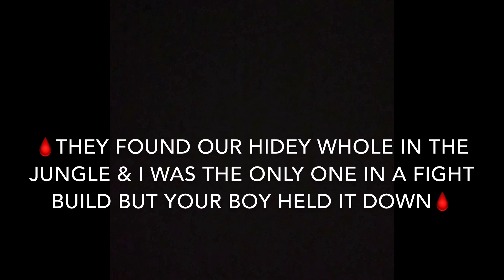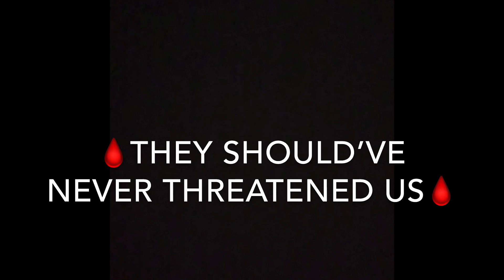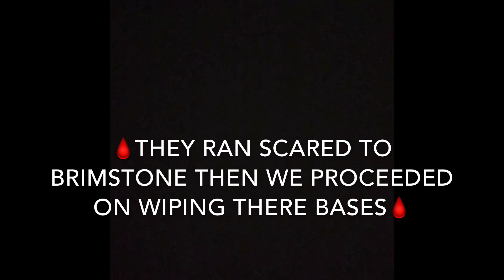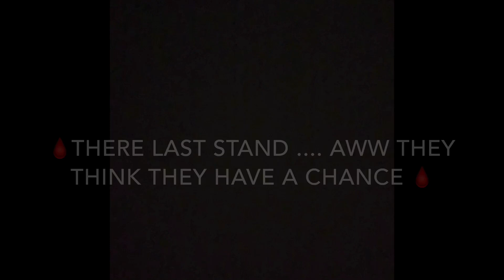(XB) The Downfall of KBK War on #2813 [Conan Exiles Pvp]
🩸This is a video of our war against the clan called koldbloodedkillas how it all started was we were on a different server and these guys were teamed up with another tribe called vatos locos and were attacking people we are some what cool with gods of war and they were outnumbered 9v4 so me and my guys came to aid them and killed them then kbk ran to there home server. One of our boys snipersbah joined a random server to play solo on then instantly got attacked so I came on tried to explain that we were chill and peaceful we honestly forgot these were the guys we killed on that other server so they didn’t believe it and ganked me at unnamed city but my thrall came in clutch and I got a fat kit off there leader which I then used to save our base and helped lead to there downfall because when I tell you guys we had nothing on this server we had nothing and these guys had 2 years worth of loot we’ll they did lol. Hope you enjoyed the video and if you did please leave a like and comment let me know what you liked and disliked and if you have yet joined the cult family today and become and honorary disciple ❤️💪🏻🙏🩸

🩸Join the Cult Family Today🩸